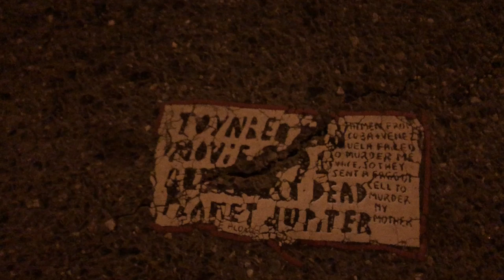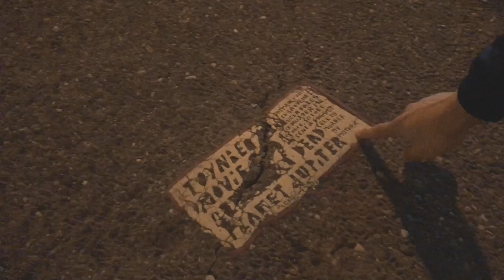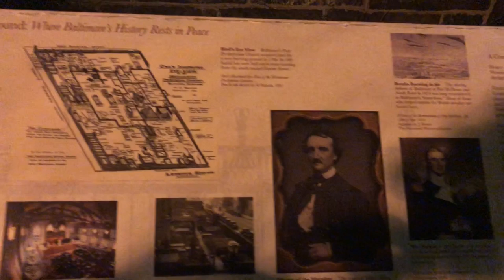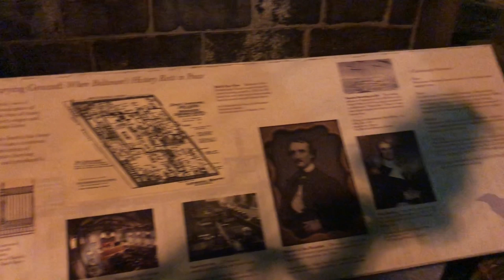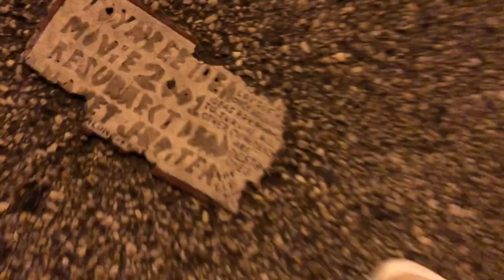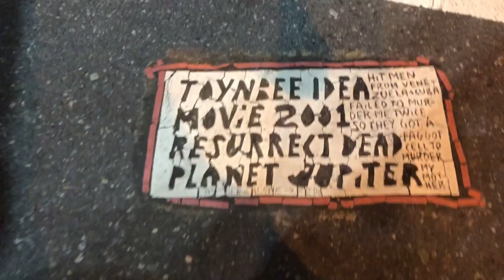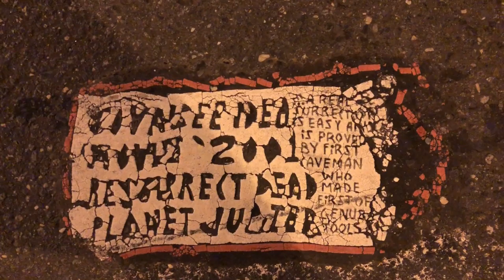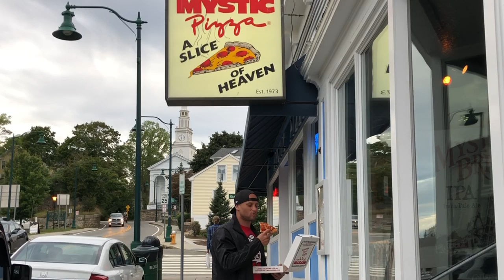Travel Taven - Toynbee Tiles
In this episode the gang heads to Baltimore and Philadelphia to explore the enigma that is the mysterious Toynbee Tiles. While in Baltimore we also make a quick stop at the Grave of Edgar Allan Poe.